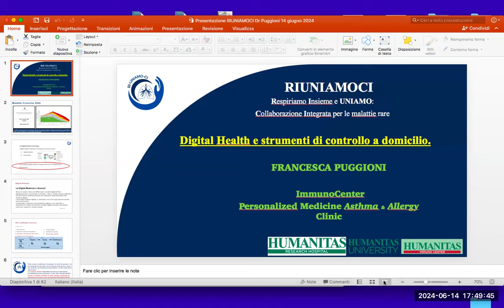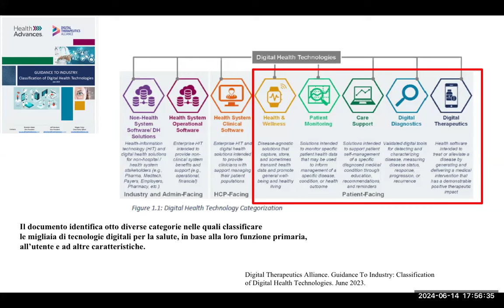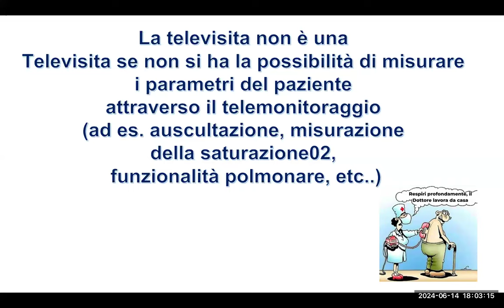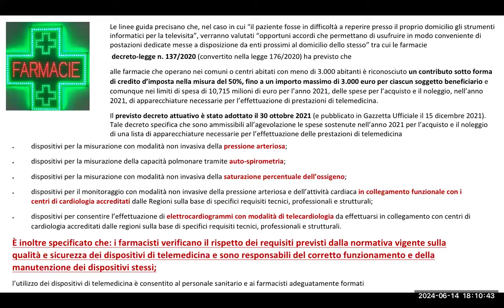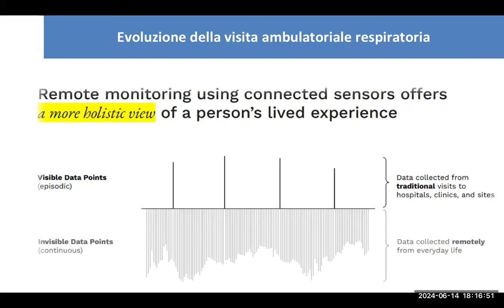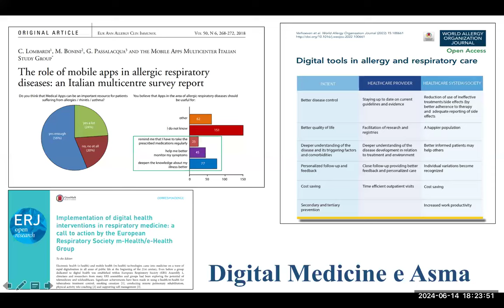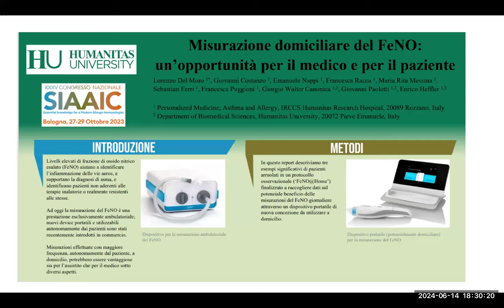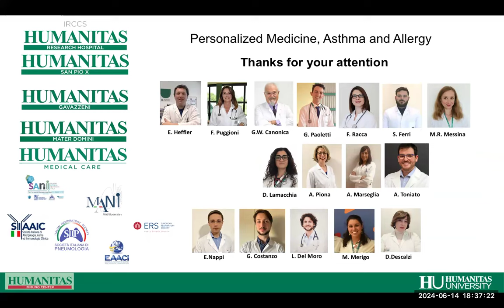Riuniamoci - 8° webinar "Digital Health"